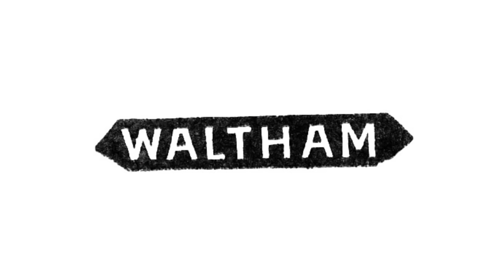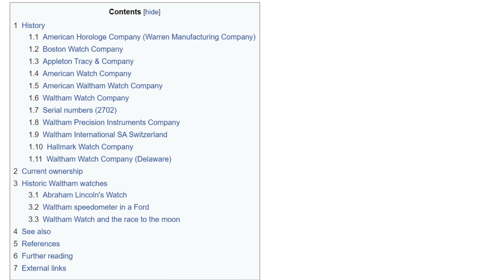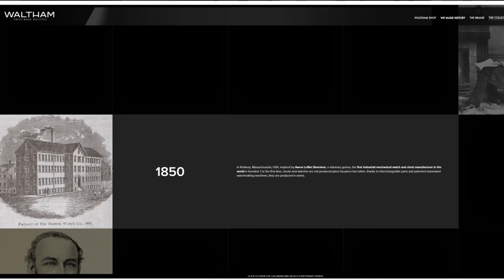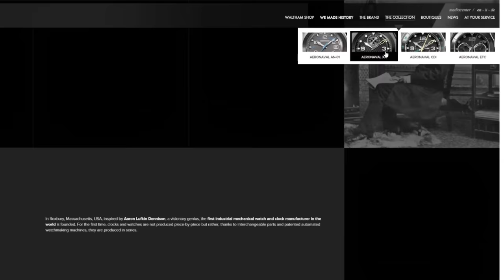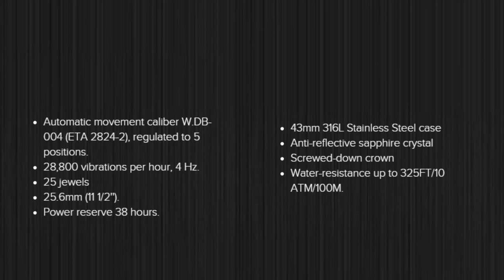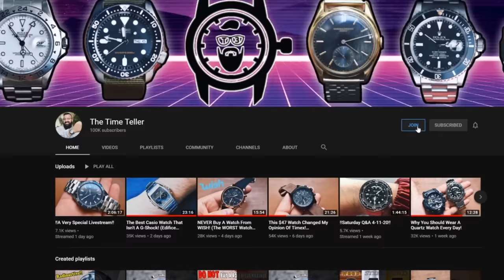What Happened To Waltham Watch Company?!